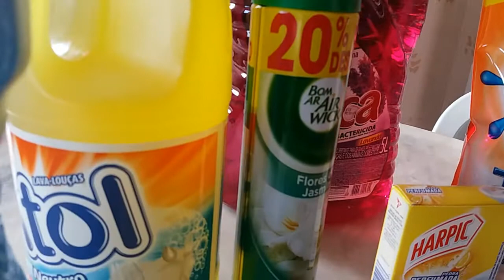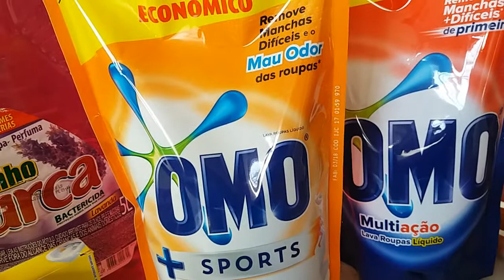COMPRINHAS DE LIMPEZA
Para vocês que gostam de vídeo de comprinhas, está aí...

No vídeo de hoje trago para vocês alguns produtos de limpeza para a nossa casa., tais como:

♥ DETERGENTE
♥DESINFETANTE
♥SABÃO LÍQUIDO
♥SABÃO E BARRA
♥AMACIANTE
♥DESODORANTE PARA AMBIENTES
♥PASTILHAS SANITÁRIAS

Tudo que nós gostamos. ♥

Procuro o melhor preço e uma boa qualidade nos produtos que adquiro e por isso resolvi postar para vocês e sei que vão gostar.

Fiquem com Deus e uma ótima semana !